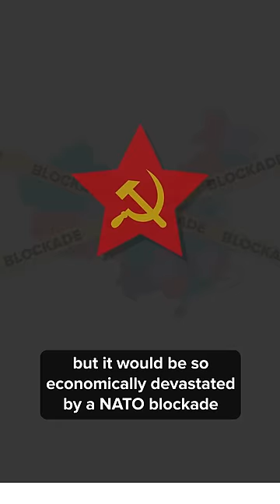What Borders Would Look Like AFTER WW3